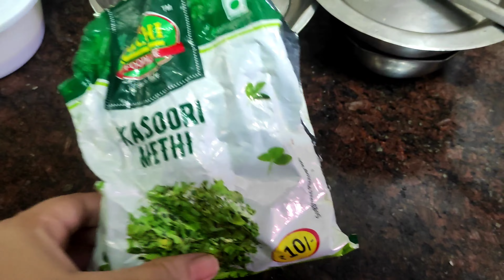aj banalam darun sader paneer butter masala r mammam ar jonno nkol pizza#dailyvlog